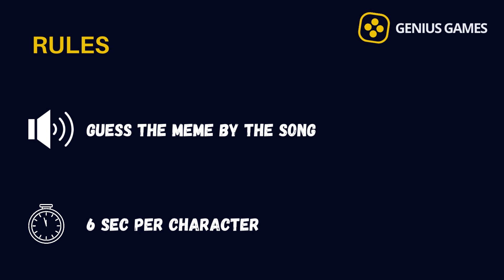Guess Meme SONG | Skibidi Dom Dom Yes Yes , One Two Buckle My Shoe, IshowSpeed QUIZ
Get ready to guess the most viral meme trends new and old! It's Guess the Meme Song! Let's see how familiar you are with the biggest trends and memes of youtuber & Tiktoker on the internet!

In this quiz we will test you on  different viral memes, your challenge is to listen to a 5 second clip of a viral meme and match the meme to the picture!

Will you be able to guess all 23 meme's correctly? Let's find out!

🗺️QUIZ GEOGRAPHY:

 • 🚩 Can You Guess t...

🎬QUIZ FILMS:

 • Guess The Disney ...

😎QUIZ ÉMOJI:

 • Can You Guess The...

🙋QUIZ YOU PREFER:

 • 🌴☀️ Can you handl...